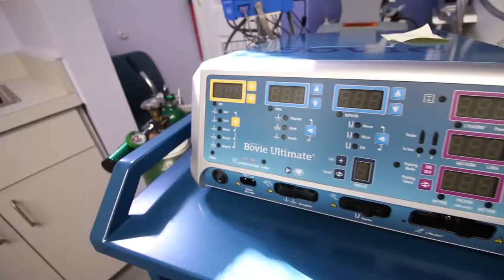Clifton Cosmetic Clinic TV Spot -(201) 673-1989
CLIFTONCOSMETICCENTER.COM

ElKanTV Show -Revista Semanal -Todos los Domingos a las 1:00pm USA/Dom Rep. por Super Canal Caribe **

Super Canal
Verizon Fios-1507
Optimum-1023
Comcast-620
Cable Vision-1023
Time Warner-870